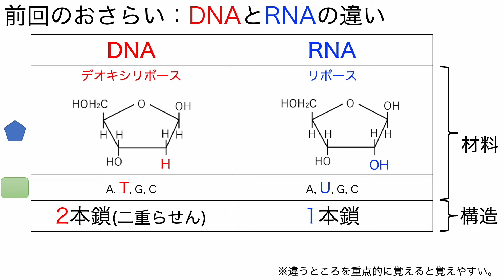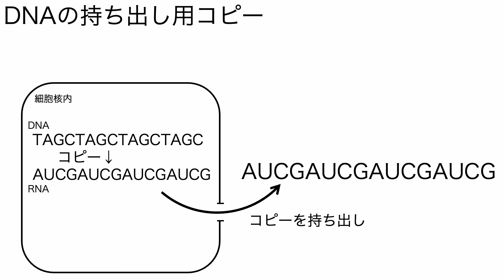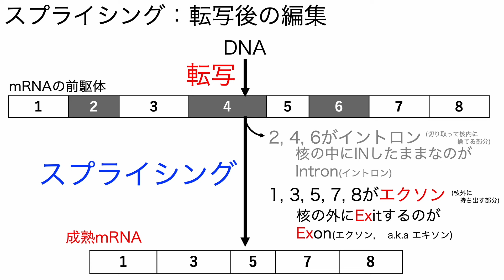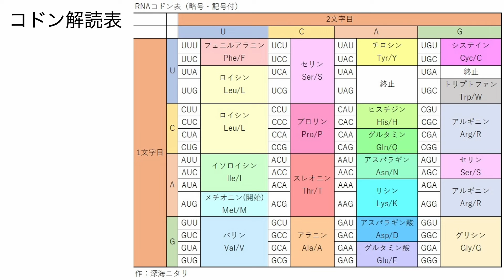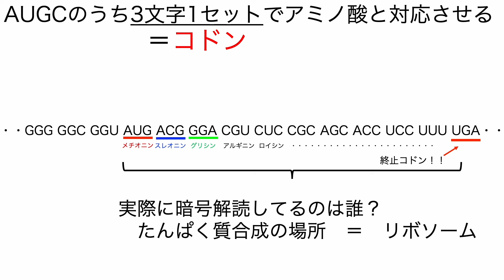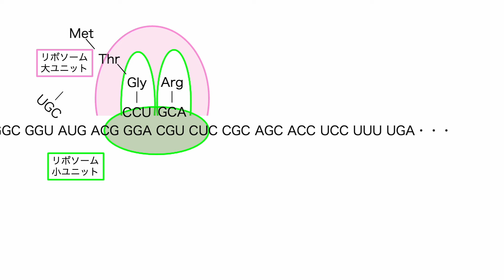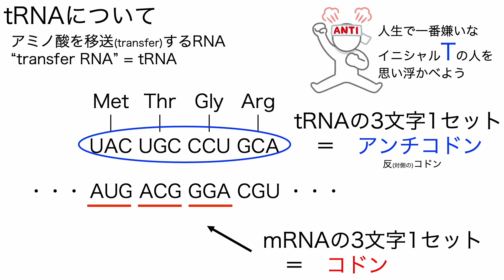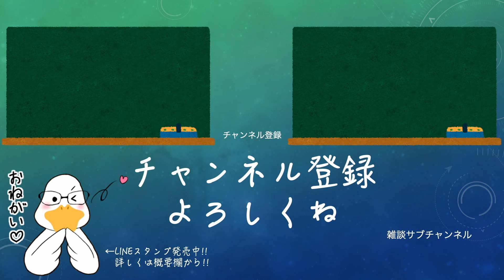単発解説 5-2. 「生化学 DNAとRNAについて② セントラルドグマ」【国家試験対策】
前編があるのでそちらからご覧ください

管理栄養士国家試験対策の単発解説です。
他の動画とはあまり繋がりがないのでお手軽版ではなく単発解説ということにしました。
今回は何となくみんなが苦手なDNAとRNAについて解説します。
ぶっちゃけ他の医療系国家資格(看護師etc...)の勉強している人にも
基礎中の基礎って感じで伝わればいいなと思って作りました。

業務連絡欄
単発解説と言いながら①と②に分けざるを得なくなったのは内緒。

　自学自習のモチベアップやアヒルに直接質問したりできます。
　入塾後「PDF置き場」ってところに改行過去問や
　お手軽版動画に合わせた穴埋めPDFがあります。
　わからなければこの動画のコメント欄に質問を。

✅アヒル塾の月額サブスクが嫌な方向け
　 アヒル塾で配布しているPDFを直接販売しています
　改行過去問も6/6から販売します。(クレカなくても買えます)

✅ラジオネタのリクエストはTwitterかmondまで。

〜自己紹介〜
こんにちは。アヒルです。
日本のどこかの管理栄養士養成校で色々教えてる博士(栄養学)です。
 第??回の国家試験で合格して管理栄養士の資格も持っています。

管理栄養士国家試験対策を始めるにあたって
みなさんが苦手な、人体(生化学＋解剖生理学)や基礎栄養学あたりを分野横断的に説明していこうと思っています。

〜国試勉強向けおすすめ参考書〜
○イチからはじめたい人向け
・いちばんやさしい管理栄養士国家試験合格講座［第3版］

○鉄板の参考書 ※最新版(2024)
・レビューブック 管理栄養士 2024 [ 医療情報科学研究所 ]
・クエスチョンバンク 管理栄養士国家試験問題解説 2024 [ 医療情報科学研究所 ]

○おすすめ過去問集
・2024管理栄養士国家試験過去問解説集: 第33回~第37回 5年分徹底解説 [中央法規管理栄養士受験対策研究会]

動画中のコドン解読表は
深海ニタリ様からお借りしました。
快諾いただきましてありがとうございました。